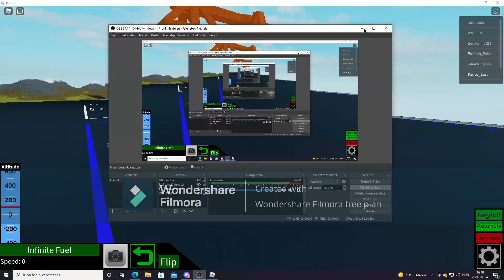Roblox | Plane Crazy : Trebuchet V2 | Showcase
Created with Hello guys and welcome back to another video. In this vid, i will show you my new trebuchet i made. :)